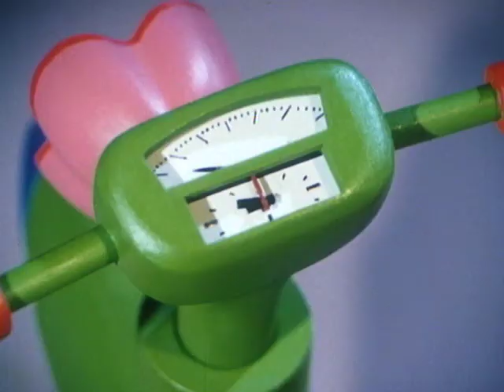Weights and Speed | Bugs' Adventures | Full Episode 9 | English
One afternoon, while reading the paper, four ants discover a significant boxing match is to be held in a large arena in a nearby village. The red ant goes to get her motorcycle. Impatiently, the black ant decides, along with the other two ants, to set out immediately on his own motorcycle. The ants race to get there.